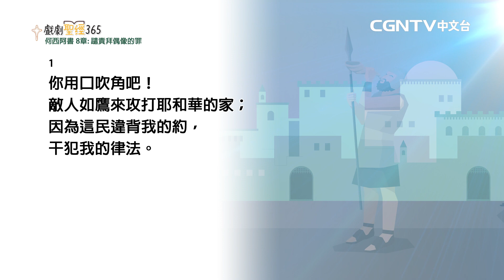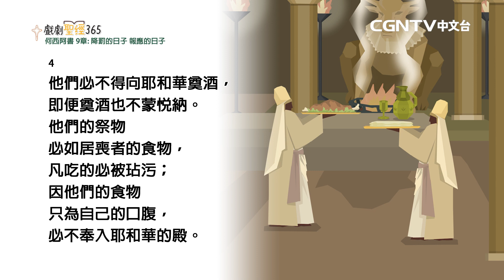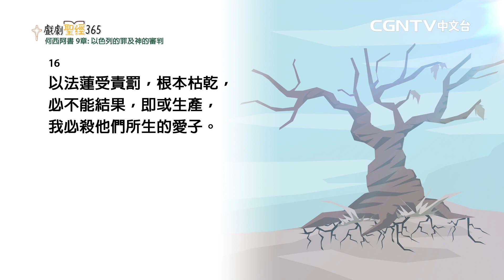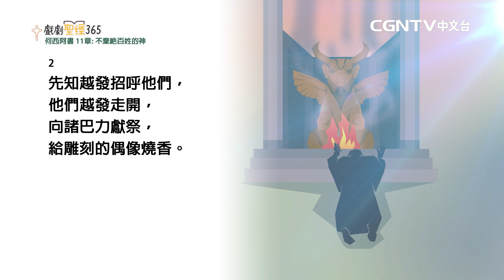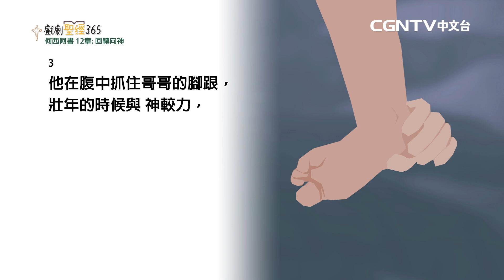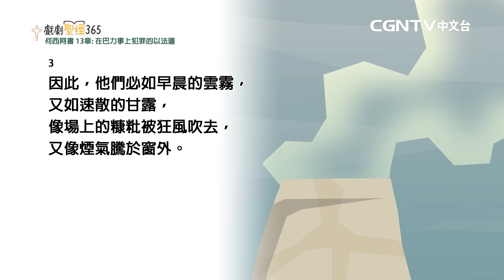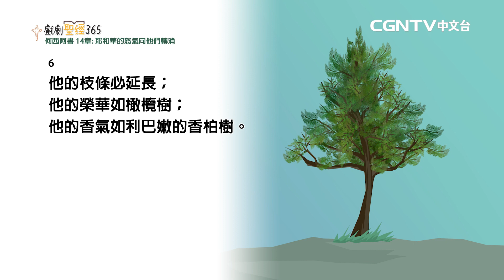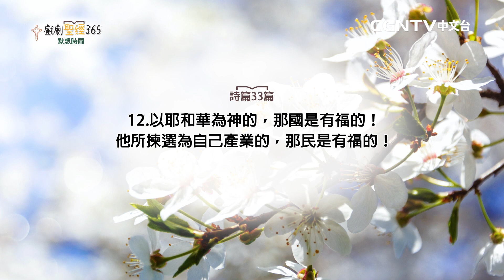【戲劇聖經365】（繁）何西阿書8-14章 04/19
平安✝️
今天我們來讀何西阿書8-14章
0:00 牧者分享
0:34 何西阿書8-14章

【CGNTV中文台】
奉獻帳號：
銀行：國泰世華銀行(013)華江分行
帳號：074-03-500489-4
戶名：社團法人中華基督環球福音網協會